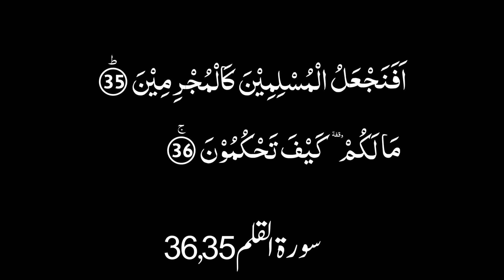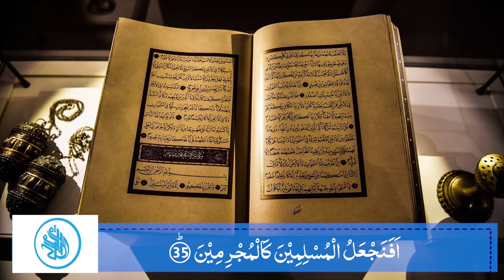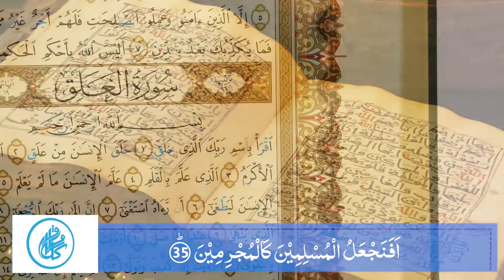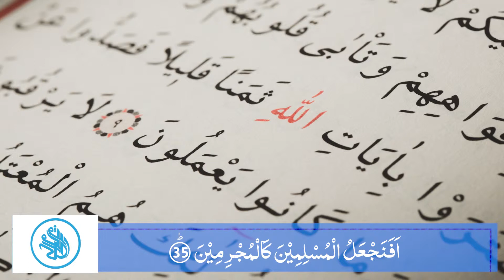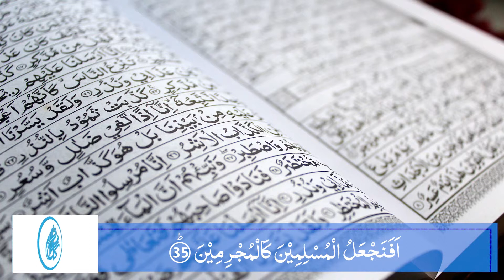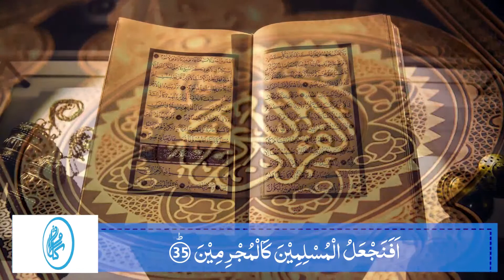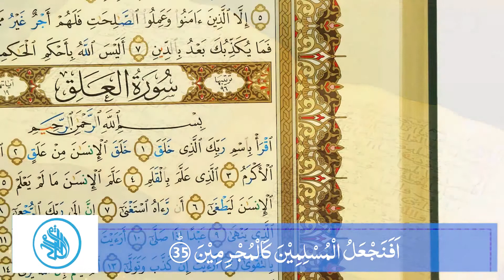Karwan e Quran Lecture No 91 Surah Qalam Ayat No 35,36